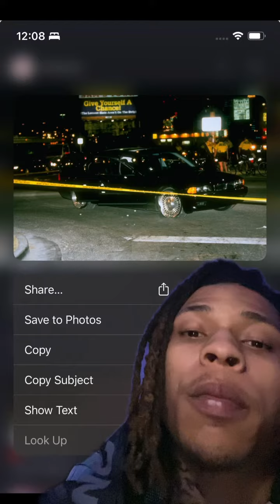Rappers that got k!lled in a drive by shooting!!!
Chicago TikToker Osoavarice makes a video about Rappers that got k!lled in a drive by shooting!!!